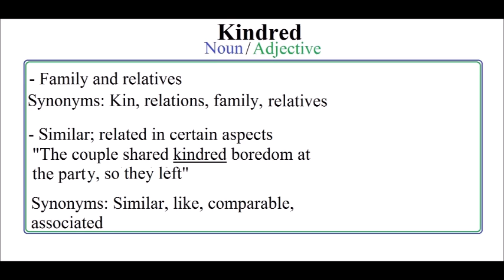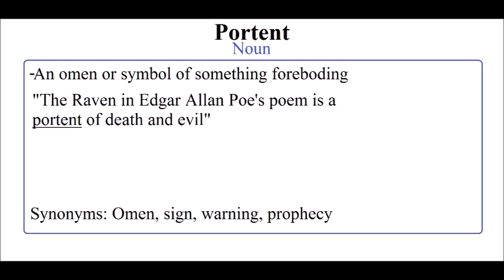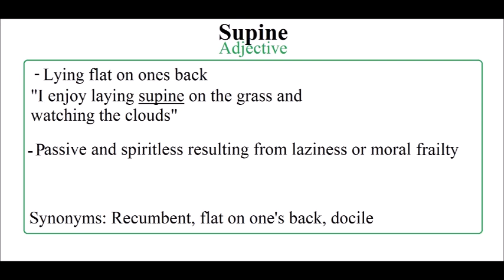Advanced English Vocabulary Words And Definitions (Week 1 Lesson 3)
Vocabulary Daily words and definitions, week 1 lesson 3

Kindred (Noun/adjective)
Noun - Family and relatives
Synonyms: Kin, relations, family, relatives
Adjective - Similar; Related in certain aspects
"The couple shared kindred boredom at the party, so they left"
Synonyms: Similar, like, comparable, associated

Obsequious (Adjective)
- Submissive and docile to an extreme degree
"My coworker is obsequious. When my boss says jump, he asks how high"
Synonyms: Servile, subservient, ingratiating, submissive

Portent (Noun) - An omen or symbol of something foreboding
"The Raven in Edger Allan Poe's poem is a portent of death and evil"
Synonyms: Omen, sign, warning, prophecy

Salutary (Adjective) - Healthy and advantageous to ones well-being
"The salutary effects of green tea are undeniable
Synonyms: Beneficial, advantageous, healthy, salubrious

Supine (Adjective) - Lying flat on ones back
"I enjoy laying supine on the grass and watching the clouds"
- Passive and spiritless resulting from laziness or moral frailty
Synonyms: Recumbent, flat on ones back, docile